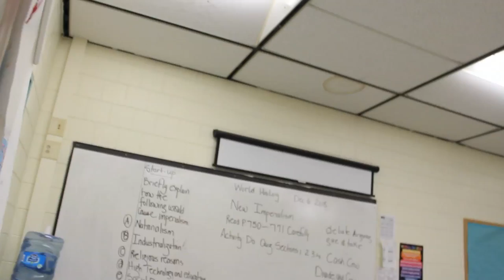A United Vision: Changing our Schools Together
Boston Truth interviews members of the education community about solutions to Boston Public School's challenges.